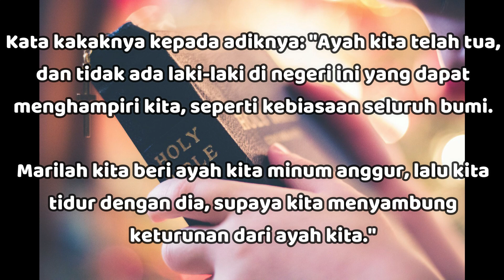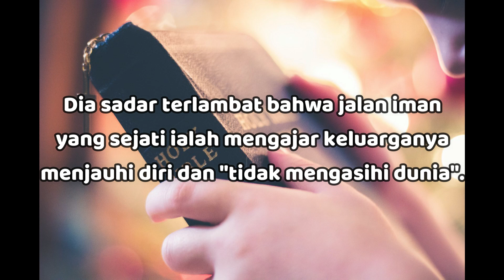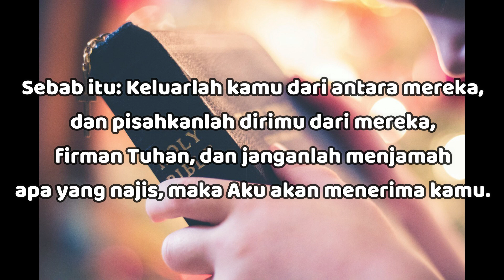"Menjaga Standar Moral & Kebenaran TUHAN" - Kejadian 19:31-32 - Renungan Harian (RISE Video)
13 Maret 2024

"Menjaga Standar Moral & Kebenaran TUHAN"

Kejadian 19:31-32

Kata kakaknya kepada adiknya: "Ayah kita telah tua, dan tidak ada laki-laki di negeri ini yang dapat menghampiri kita, seperti kebiasaan seluruh bumi.

Marilah kita beri ayah kita minum anggur, lalu kita tidur dengan dia, supaya kita menyambung keturunan dari ayah kita."

Kedua putri Lot salah karena melakukan dosa berzina dengan ayahnya dan Lot salah karena mabuk.

Rupanya pergaulan akrab gadis-gadis itu dengan orang fasik di Sodom, yang dibiarkan oleh ayahnya (Kej 19:14), telah menyebabkan mereka menerima standar moral yang sangat rendah.

Karena Lot membiarkan orang fasik itu, ia kehilangan keluarganya dan keturunannya menjadi orang kafir.

Lot tetap merupakan contoh dari seorang ayah beriman yang imannya dan penyerahannya adalah cukup untuk menyelamatkan dirinya sendiri, namun tidak cukup untuk menyelamatkan keluarganya.

Dia sadar terlambat bahwa jalan iman yang sejati ialah mengajar keluarganya menjauhi diri dan "tidak mengasihi dunia" (1Yoh 2:15,17).

2 Korintus 6:14, 17

Janganlah kamu merupakan pasangan yang tidak seimbang dengan orang-orang yang tak percaya. Sebab persamaan apakah terdapat antara kebenaran dan kedurhakaan? Atau bagaimanakah terang dapat bersatu dengan gelap?

Sebab itu: Keluarlah kamu dari antara mereka, dan pisahkanlah dirimu dari mereka, firman Tuhan, dan janganlah menjamah apa yang najis, maka Aku akan menerima kamu.

TUHAN ingin kita memisahkan diri dengan orang-orang yang tidak percaya, agar nilai-nilai dan standar kebenaran TUHAN tidak dikompromikan.

Mari pastikan agar diri kita menjaga standar moral dan kebenaran TUHAN tetap tinggi.. Semoga TUHAN Yesus memberkati..

Let's make sure that we keep GOD's moral standards and truth high.. May GOD bless us all🙏😇